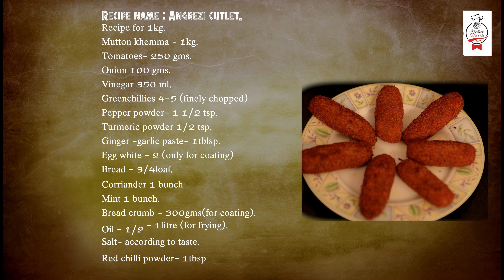Angrezi cutlet I Mathur's special I Rare snack I Nonveg starter I satti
Angrezi cutlet I Mathur's special I Rare snack I Nonveg starter I satti I Kayasth special  snack I Mathurs bawarchi

Recipe name : Angrezi cutlet.

Recipe for 1kg.

Mutton kheema - 1kg.
Tomatoes- 250 gms.
Onion 100 gms.
Vinegar 350 ml.
Green chillies 4-5 (finely chopped)
Ginger -garlic paste- 1tblsp.
Egg white - 2 (only for coating)
Bread - 3/4loaf.
Corriander 1 bunch
Mint 1 bunch.
Bread crumb - 300gms(for coating).
Oil - 1/2 - 1 litre (for frying).

Mr. Satnarayan Yadav ( Satti) was born in Hyderabad, He grew up in the environs of the Hyderabadi Mathur Families of Arjun Pershad, Shravan Kumar( Retired IAS chief secretary), and Ashok Kumar , While working with them as a cook for 30 years, he picked up the art of cooking special Mathur dishes , Mughlai dishes and Desserts. He learnt the art and skill of cooking from two popular mathur cooks BALI and POCHAL and Mathur families like SMT.MALTI RAJ and MRS.NIRANJAN PARTAP( Rani Sab). Today he is an independent entrepreneur and is very popular in many families in Hyderabad other than Kayasth families. Some of his signature dishes are Starters like Tootak , Tatti Gosh ,Shikampur, Kashmiri Lauz, Kheema barfi, Angrezi Cutlet, Murag ki Musbi, etc.Main dishes like …